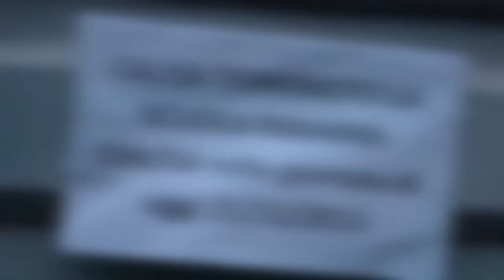Elezioni Voghera 2015: candidati a confronto sul tema ambiente e territorio